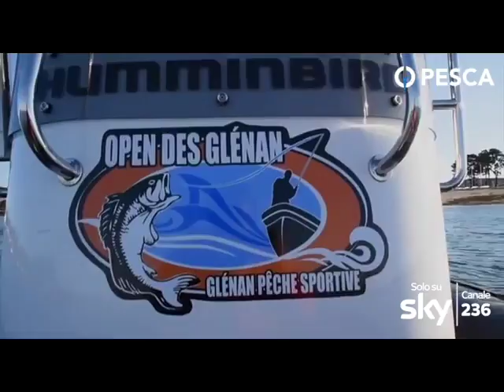Reality Fishing Explorer - EPS8 - Bretagna - Parte I - Les Glenans - Spigole - PESCA TV 236 SKY 2016